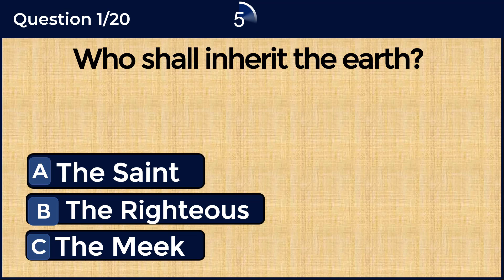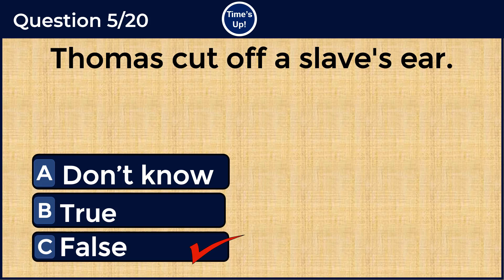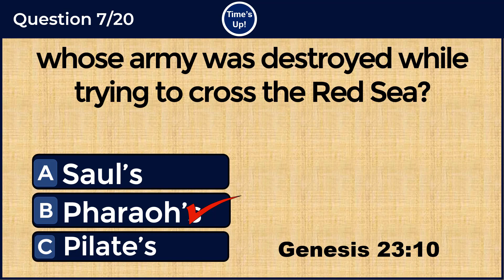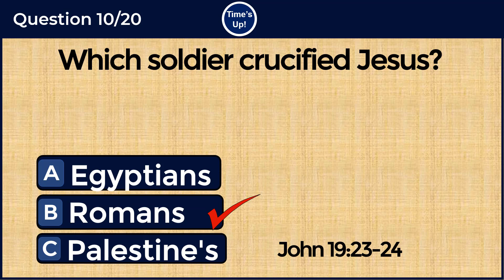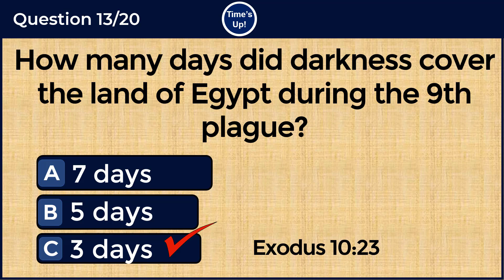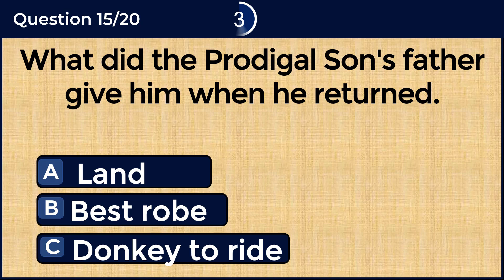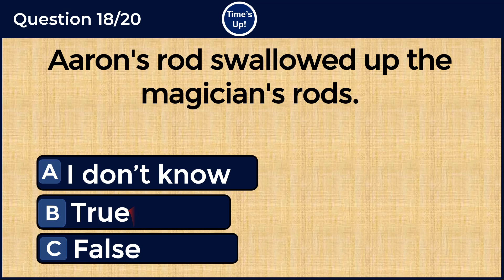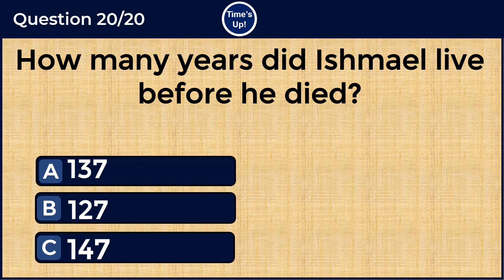20 INTERESTING QUESTIONS TO TEST YOUR BIBLE KNOWLEDGE? CAN YOU SCORE OF 20/20#119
Are You a Bible Scholar?  Are you familiar with this biblical character, names? Then take this Bible Quiz and see how many you can get correctly.
IN TODAY'S QUIZ, YOU HAVE 20 QUESTIONS  YOU MAY KNOW FROM THE BIBLE.
Note, that you have exactly 10 seconds to answer each question. You may pause the video if you need more time. Wish you the best of luck!